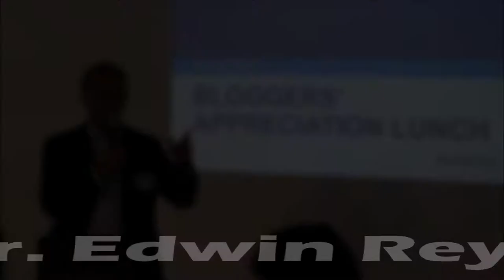RainCHECKS | Inside The BDO Corporate Center Art Gallery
Here's a quick peek at the awesome art pieces found inside the BDO Corporate Center Art Gallery